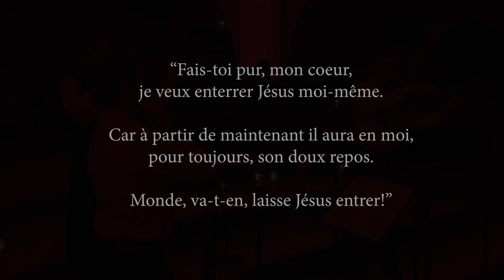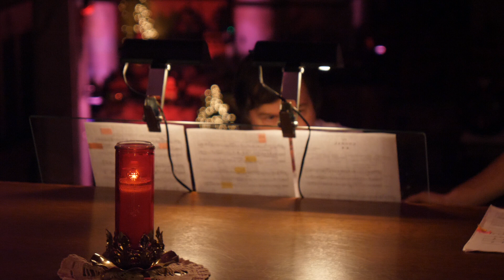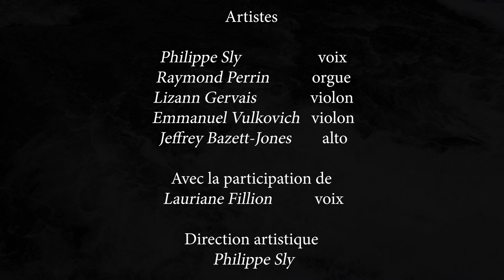La voie de la Passion | Chapitre 3 : Le Message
Timestamps/Horodatage:

   0:00   1. Bach, "Chaconne"

17:10    2. Bach, Passion selon St Mathieu "Am abend / Mache dich mein Herze rein"

25:40    3. Jongen "Choral" op. 37, nr 4

LA VOIE DE LA PASSION
Une série musicale en trois parties, présentée par le Complexe culturel Félix-Leclerc.

CHAPITRE 2 : LE MESSAGE

Voix : Philippe Sly
Orgue : Raymond Perrin
Alto: Jeffrey Bazett-Jones
Violon: Emmanuel Vukovich
Violon: Lizann Gervais

Tourné entièrement à La Tuque, Québec, Canada, à l’église St-Zéphirin
(paroisse St-Martin-de-Tours).

et le Ministère de la culture et des communications du Québec.

Instruments:
-Emmanuel joue un violon fabriqué en 1752 par Giovanni Battista Guadagnini grâce à un généreux prêt de la Banque d'instruments du Conseil des Arts du Canada et des violons George Heinl & Co.

-Lizann joue sur un instrument Leandro Bisiach 1927 et un archet C. Thomassin qui lui sont généreusement prêtés par Canimex.

-L'orgue de l'Église est un instrument Casavant de style néo-classique français ayant été inauguré en mai 1964.

-Jeffrey joue un alto de Steven Martinko 2006.

A musical trilogy, presented by the Complexe culturel Félix-Leclerc.

CHAPTER 2 : LE MESSAGE

Voice : Philippe Sly
Organ : Raymond Perrin
Viola: Jeffrey Bazett-Jones
Violin: Emmanuel Vukovch
Violin: Lizann Gervais

Shot entirely in La Tuque, Quebec, Canada, at St-Zéphirin Church (St-Martin-de-Tours parish).

and the Ministère de la culture et des communications du Québec.

Instruments:
-Emmanuel  plays a violin crafted in 1752 by Giovanni Battista Guadagnini on generous loan through the Canada Council for the Arts Instrument Bank and George Heinl & Co violins.

-Lizann plays on a Leandro Bisiach 1927 instrument and a C. Thomassin bow generously loaned to her by Canimex.

-The Church organ is a French neoclassical Casavant instrument that was inaugurated in May 1964.

-Jeffrey plays a Steven Martinko 2006 viola.